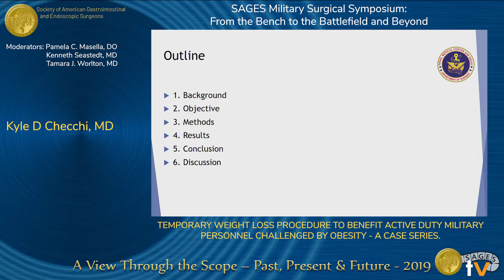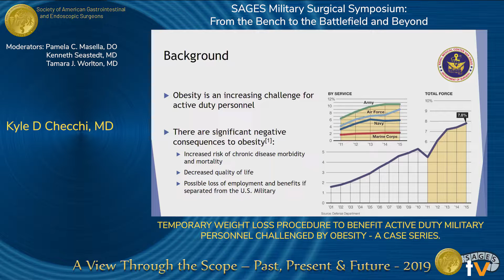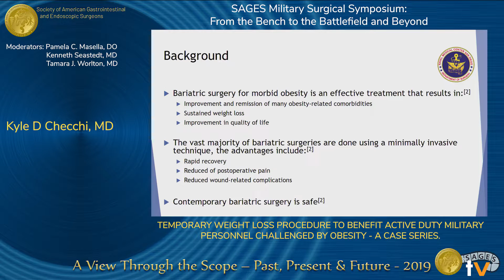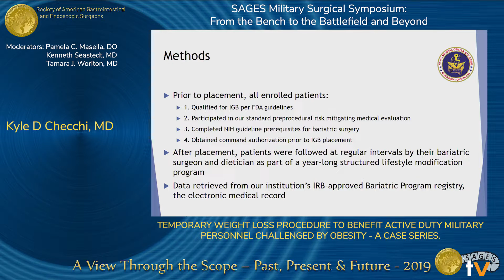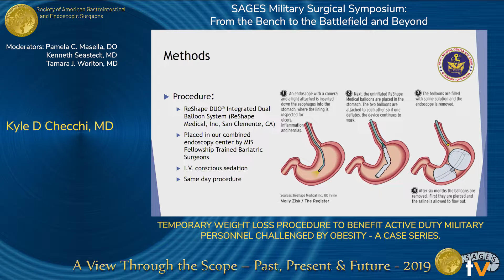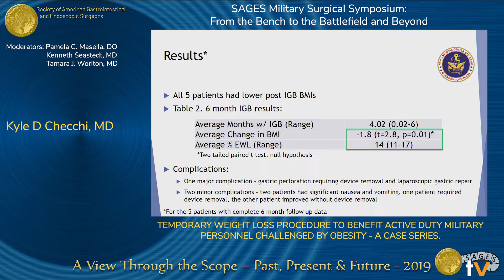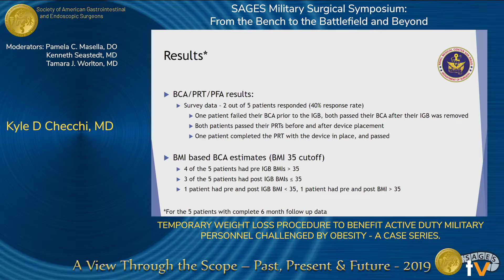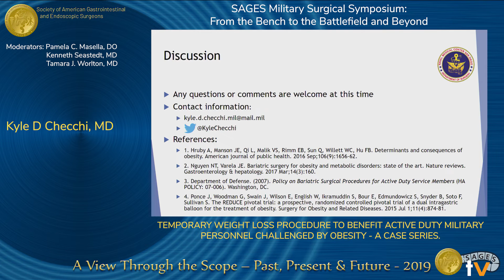Temporary Weight Loss Procedure To Benefit Active Duty Military...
Temporary Weight Loss Procedure To Benefit Active Duty Military Personnel Challenged By Obesity - A Case Series

Presented by Kyle D. Checchi at the "MS03: Full-Day Military Surgical Symposium - General Surgery Presentations" session during the SAGES 2019 Annual Meeting in Baltimore, MD on Wednesday, April 3, 2019. This was a peer-reviewed presentation, program number MSS11